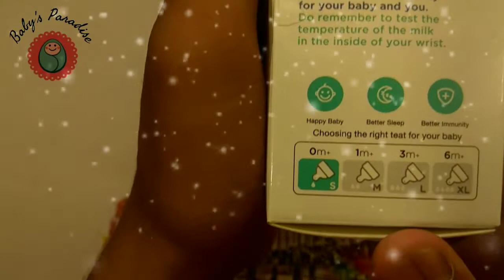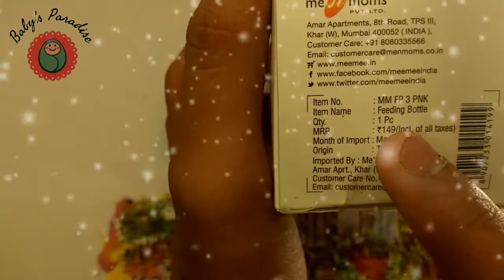Mee Mee Feedind Bottle Unboxing..& Review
Mee Mee Feeding bottle
ye mee mee ka premium bottle he aur ye BPA FREE  he anti colic
iska responce bohot hi accha he
MRP- 149/-

Aur bhi acche ache video me lata rahunga.

ese hi aur baby product videos leke aaunga